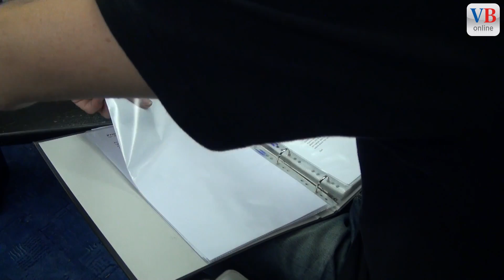Rääs: "Üsera Dialäkt isch kmüaatlech und melodiös"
BALZERS - Die Mitglieder der Mundartband "Rääs" wissen genau, wovon sie sprechen, wenn es um den Balzner Dialekt geht. "zuweilen etwas behäbig, aber durchaus gemütlich", sagen Sie im Interview mit VB Online. Mehr dazu im Video.